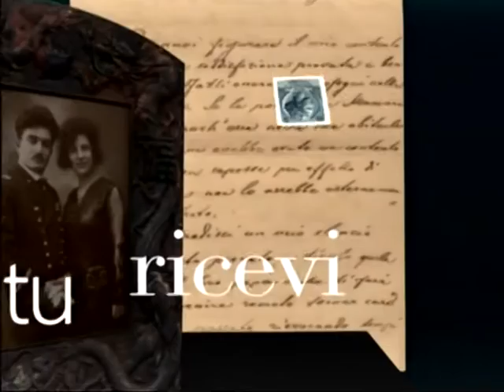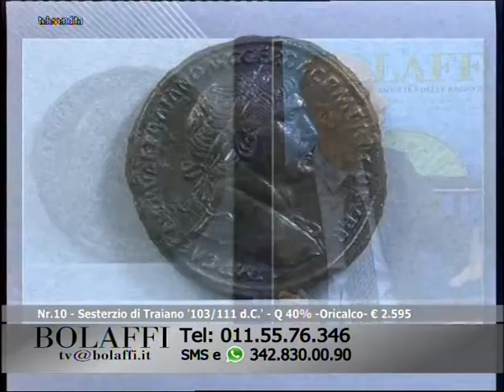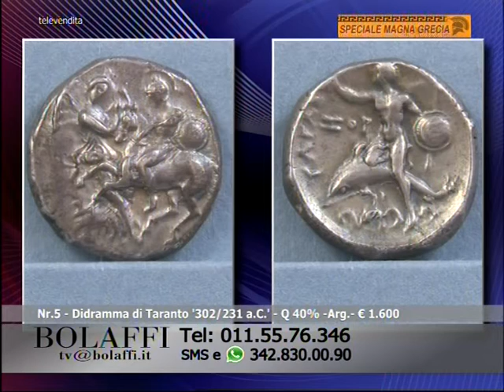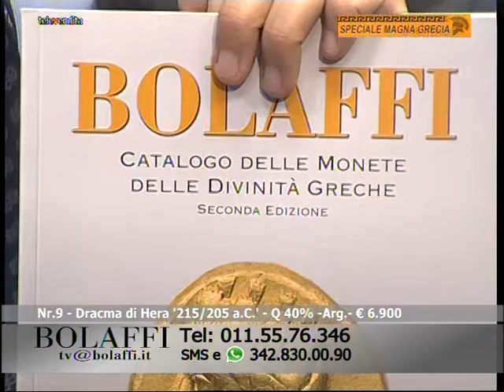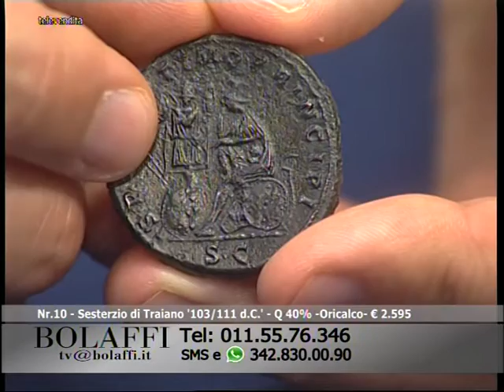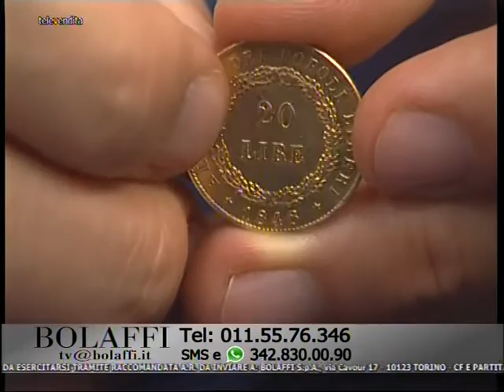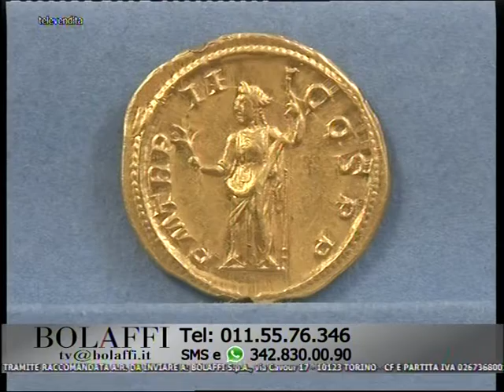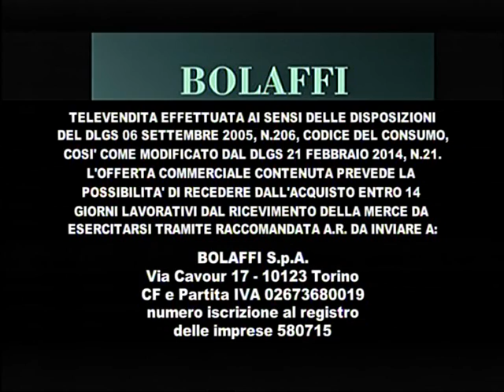Bolaffi Televendita - Numismatica 09-04-2018